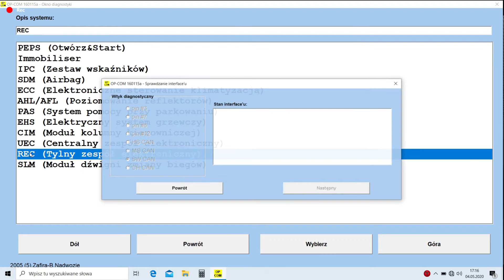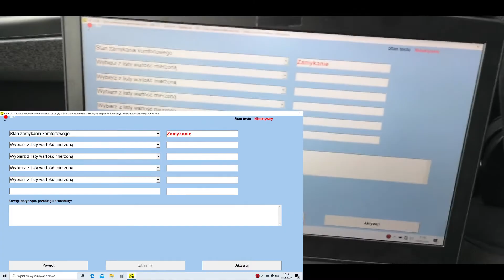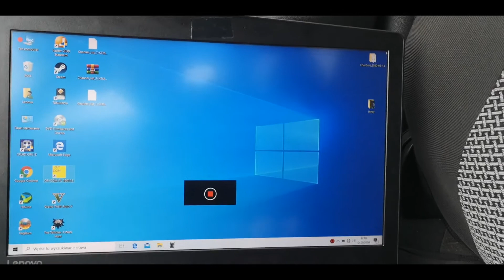Opel Aktywacja domykania szyb z pilota ASTRA H / ZAFIRA B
W filmie pokazuje w jaki sposób aktywować funkcję Komfortowego domykania szyb przy użyciu interfejsu OP-COM w samochodzie OPEL ZAFIRA B oraz ASTRA H